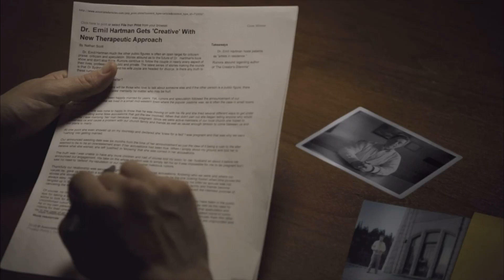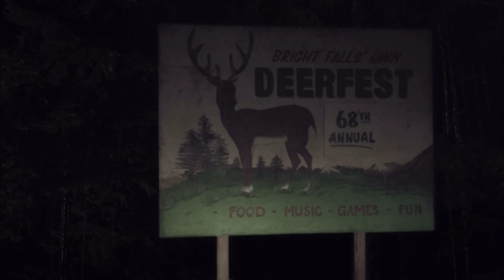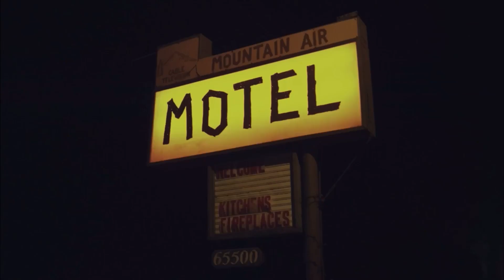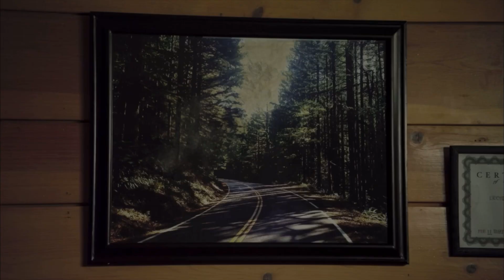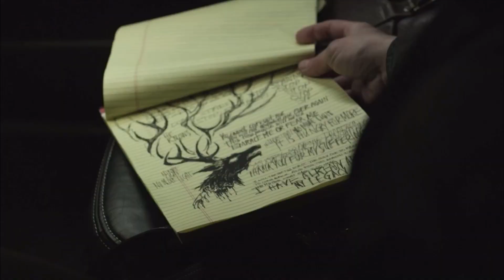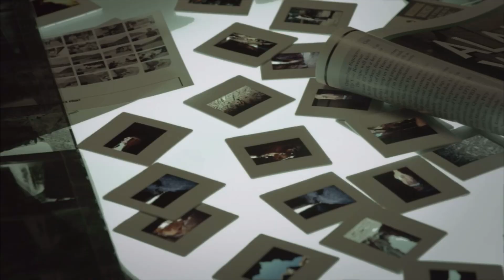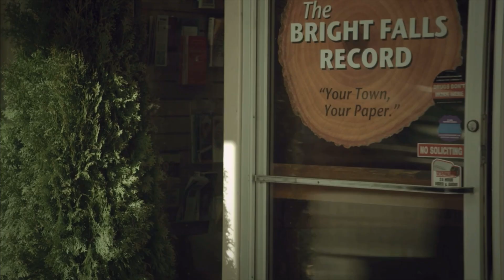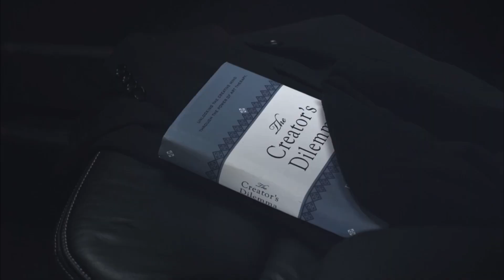BRIGHT FALLS Full Movie Game Cinematic 1080P 60FPS HD No Commentary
Live action prequel to 'Alan Wake'. After arriving in the small Pacific Northwestern town of Bright Falls, reporter Jake Fischer is plagued by blackouts and finding disturbing evidence plans his escape.